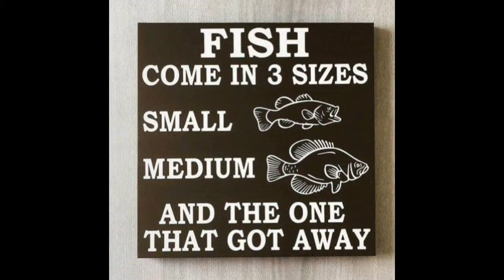How Ryno lost a monster fish at Sundays River. Ryno Green vs Katy Perry - The one that got away!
Fish come in 3 sizes.
1. Small
2. Medium
3. and the one that got away.

Ryno lost a massive fish that day.